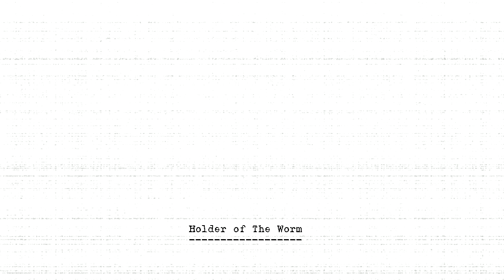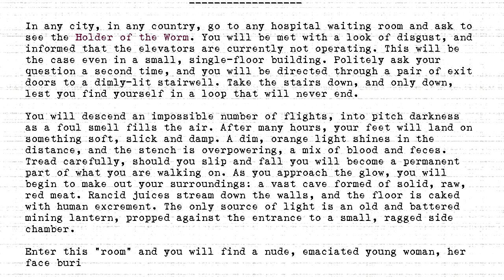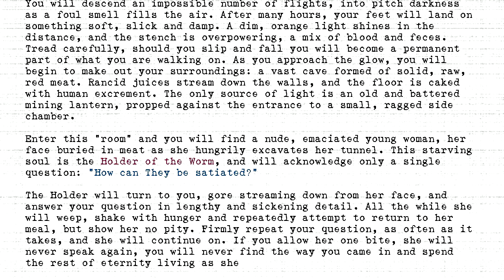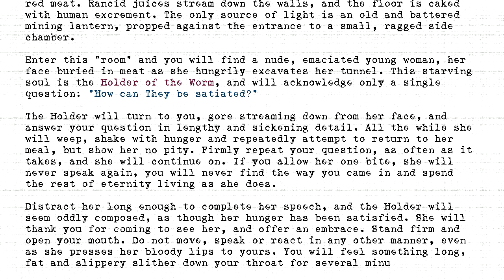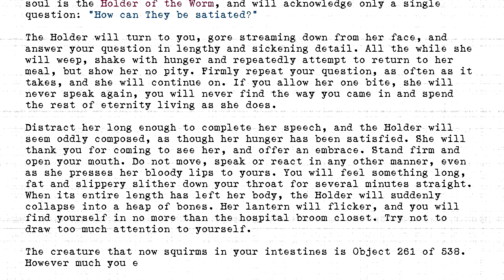The Holders - #261 - Holder of The Worm